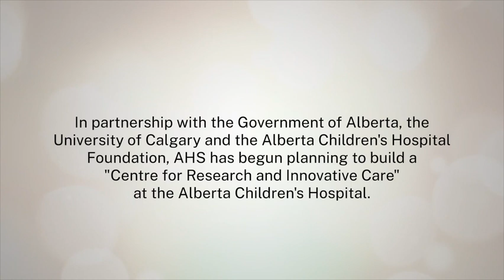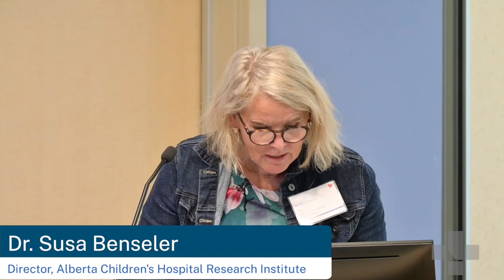Centre for Research & Innovative Care Announcement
Alberta Health Services, in partnership with the Government of Alberta, the University of Calgary and the Alberta Children’s Hospital Foundation, has begun planning for a Centre for Research & Innovative Care, fully integrating research and frontline care to develop new treatments and cures for our youngest patients.

Built onsite at Alberta Children’s Hospital, the Centre will help reduce the time it takes for discoveries in the lab to impact patient care by embedding research into the hospital. This will help ensure the best outcomes possible for children like three-year-old Nella Grant, who was unable to breathe after birth. The lack of oxygen caused damage to her brain and seizures – some lasting for an hour at a time.

“We will forever be grateful to Nella’s team for making the best research-informed protocols available to her,” says Nella’s father, Fraser. “Without them, she could have had a very different life. We count our blessings that she’s now skiing, taking dance classes and, with her growing vocabulary, becoming quite the negotiator – especially around bedtime.”